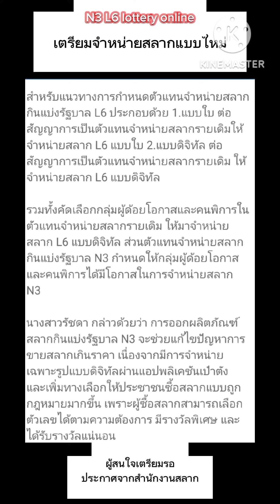18 กรกฎาคม 66 อนุมัติ ขายสลากแบบใหม่ N3L6 ผู้พิการผู้ด้อยโอกาสได้จำหน่าย